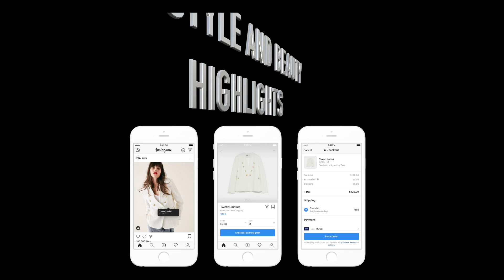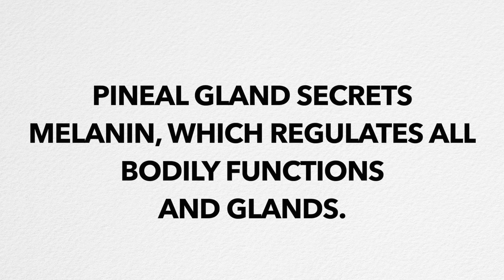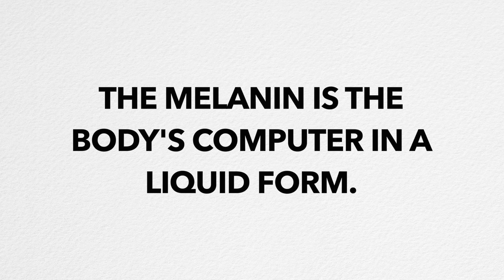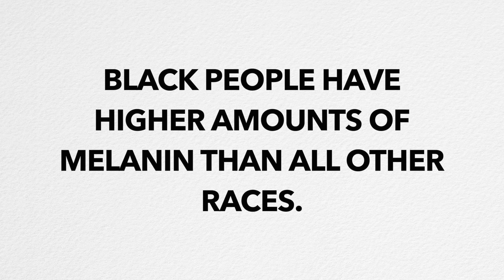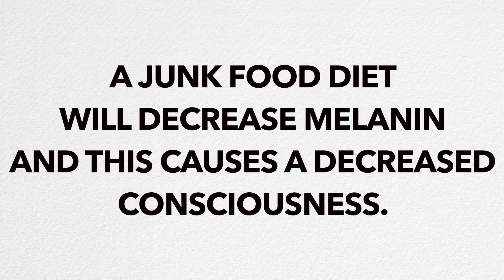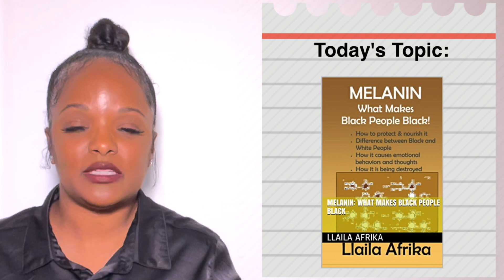Melanin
In today’s video, we will be discussing the book Melanin by Llaila Africa.

I hereby grant Reach & Teach Association also known as RTA the irrevocable right and permission to use photographs and/or video recordings of me in the video segment “Class with Ms. Trezvant” and other websites and in publications, promotional flyers, educational materials, derivative works, or for any other similar purpose without compensation to me.

I understand and agree that such photographs and/or video recordings of me may be placed on the Internet.  I also understand and agree that I may be identified by name and/or title in printed, Internet or broadcast information that might accompany the photographs and/or video recordings of me.  I waive the right to approve the final product.  I agree that all such portraits, pictures, photographs, video and audio recordings, and any reproductions thereof, and all plates, negatives, recording tape and digital files are and shall remain the property of the Reach & Teach Association (RTA).

I hereby release, acquit and forever discharge the Reach & Teach Association (RTA), its current and former trustees, agents, officers and employees of the above-named entities from any and all claims, demands, rights, promises, damages and liabilities arising out of or in connection with the use or distribution of said photographs and/or video recordings, including but not limited to any claims for invasion of privacy, appropriation of likeness or defamation.

I hereby warrant that I am eighteen (18) years old or more and competent to contract in my own name or, if I am less than eighteen years old, that my parent or guardian has approved this release/interview. My participation is equivalent to my signature and/or parent/guardian signature.  This release is binding on me and my heirs, assigns and personal representatives.